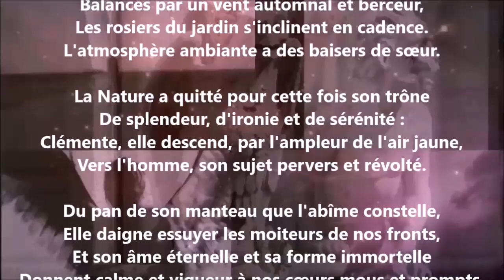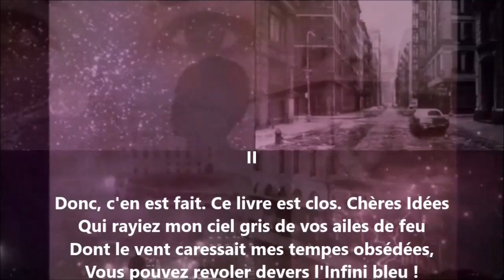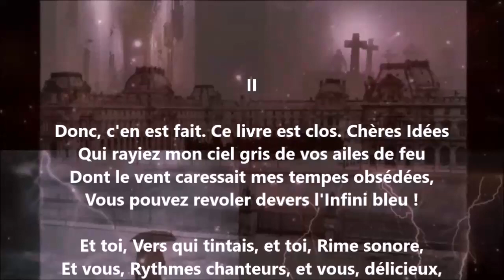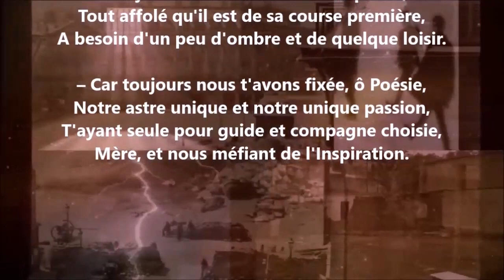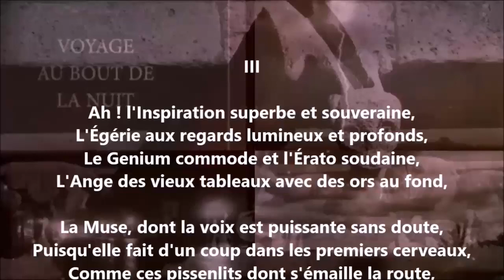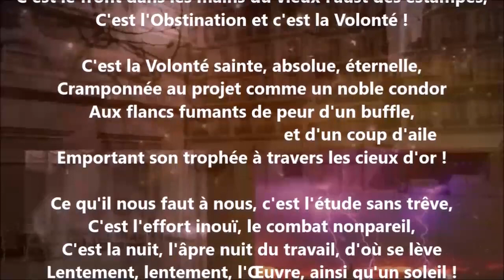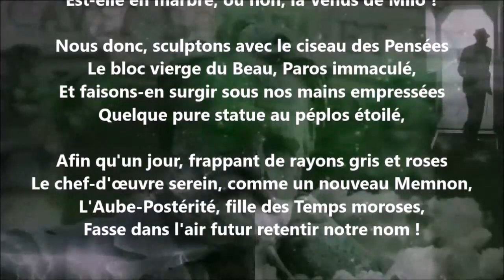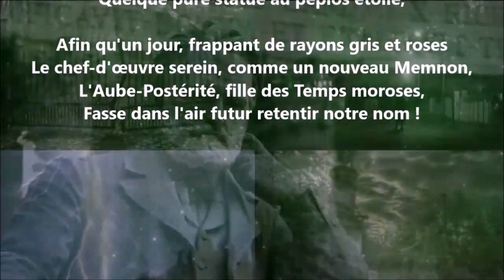Épilogue (Poèmes saturniens) - Paul Verlaine lu par Yvon Jean